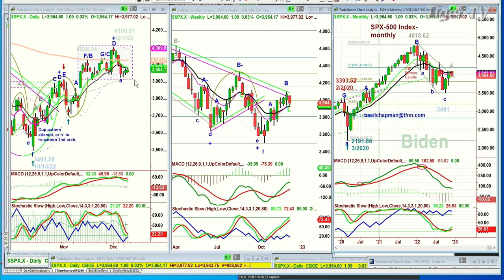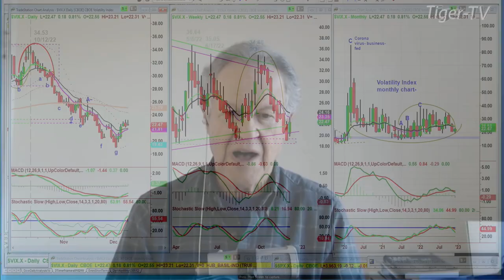December 9th 1PM ET Market Update on TFNN - 2022